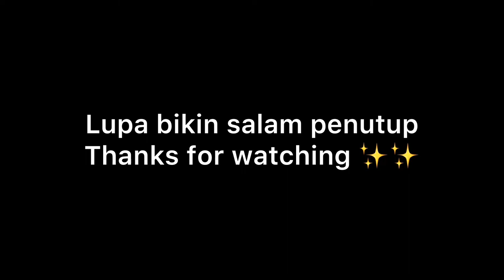Tutorial Catok Curly Mudah dan Tahan Lama (Pakai Remington S3500 - Catokan Lurus)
Halo teman teman kenalin aku Savira, aku adik dari yang punya kanal ini. Kali ini aku mau membajak kanal ini dengan bagiin tutorial cara catok rambut yang mudah dan tahan lama. Semoga kalian suka ya!
Alat catok yang digunakan : Remington S3500
Hairdryer Philips HP8126